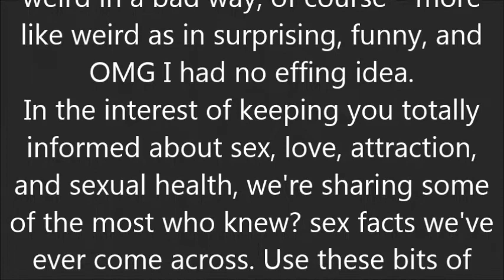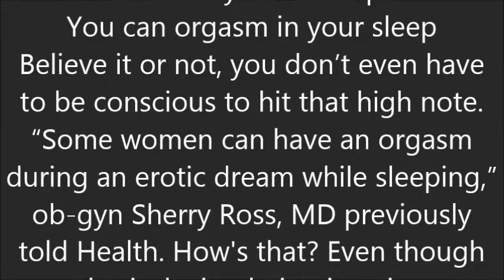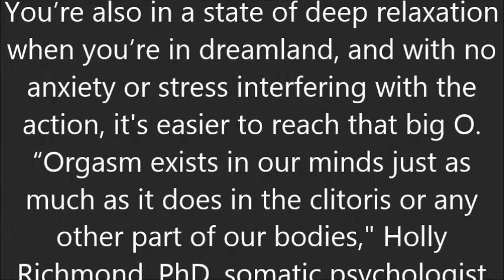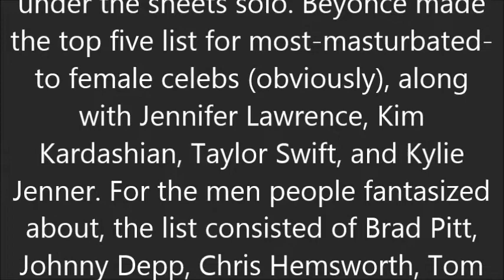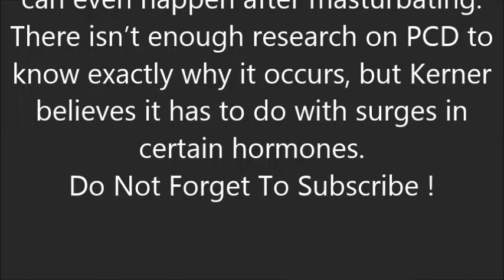8 Weird Facts About Sex You’ll Wish You Knew Sooner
Here at Health, we're always looking at new studies on sex and reaching out to experts for their insight on how to make things healthier and hotter between the sheets. Sometimes, however, our research into the topic turns up some pretty weird stuff. Not weird in a bad way, of course—more like weird as in surprising, funny, and OMG I had no effing idea.
In the interest of keeping you totally informed about sex, love, attraction, and sexual health, we're sharing some of the most who knew? sex facts we've ever come across. Use these bits of sexual info to boost your bedroom knowledge and pleasure.
The average sex session goes for 100 to 500 thrusts
Ever been in the middle of a booty session and thought, Hmm, I wonder how many thrusts that was? Yeah, neither have we. But apparently someone has, because researchers took the time to calculate that intercourse typically lasts 100 to 500 thrusts, according to a report in the journal Royal Society Open Science.
So if that's how long sex lasts in thrusts, how long does it go for in, well, minutes? A 2017 survey of 3,836 people conducted by UK-based dating website SauceyDates.com found that couples in the United States stay in the game for about 17 minutes and 5 seconds. (That’s just intercourse, not foreplay.) It might seem strange to time how long you last between the sheets, but hey, there’s nothing wrong with wanting to see how you stack up!
You can orgasm in your sleep
Believe it or not, you don’t even have to be conscious to hit that high note. “Some women can have an orgasm during an erotic dream while sleeping,” ob-gyn Sherry Ross, MD previously told Health. How's that? Even though no physical stimulation is going on, blood flow to the genitals during a sexy dream can still increase like it does during actual sex—and that boost in blood flow can lead to orgasm.
You’re also in a state of deep relaxation when you’re in dreamland, and with no anxiety or stress interfering with the action, it's easier to reach that big O. “Orgasm exists in our minds just as much as it does in the clitoris or any other part of our bodies," Holly Richmond, PhD, somatic psychologist and certified sex therapist, previously told Health.
The female orgasm lasts three times longer the male orgasm
What can we say, women have some pretty serious orgasmic advantages in the bedroom. First of all, the typical female orgasm lasts about 20 seconds, Michael Reitano, MD, physician in residence at men’s health company Roman, previously told Health. That’s more than three times longer than the male experience, which clocks in at just six seconds. Women also have the upper hand when it comes to being able to have multiple orgasms and G-spot orgasms. Ah, it’s great to be a woman!
People love to think about Brad Pitt when they masturbate
Sex toy company TENGA surveyed 13,000 people between ages 18 and 74 across the world and asked which celebs they think about while they’re under the sheets solo. Beyoncé made the top five list for most-masturbated-to female celebs (obviously), along with Jennifer Lawrence, Kim Kardashian, Taylor Swift, and Kylie Jenner. For the men people fantasized about, the list consisted of Brad Pitt, Johnny Depp, Chris Hemsworth, Tom Cruise, and Chris Pratt. Did your celeb crush make the cut?
The clitoris is basically a tiny penis
When you’re just a little embryo, the clitoris actually develops from the same tissue as the penis. “We all have the same parts, it just depends on what hormones we have in our bodies that influence male versus female part development,” Natalya Lopushnyan, MD, urologist at Greater Boston Urology, previously told Health. When testosterone is released in a male embryo, that sexual tissue grows to become a penis. Without testosterone, that same tissue forms the clitoris.
The tip of the clitoris shows some resemblance to the tip of the penis; they’re both super sensitive and function in a similar way. “When a woman gets excited, the clitoris becomes larger and gets filled with blood,” Lopushnyan said.
Post-sex sadness is a real thing
Have you ever cried after sex, even really good sex? If the answer is yes, you might be relieved to hear that this actually is very common, and there’s even a name for it. Post-coital dysphoria (PCD) is characterized by intense feelings of sadness, anger, and distress after sex, most likely after orgasm, Ian Kerner, PhD, certified sex therapist, previously told Health. PCD can even happen after masturbating.
There isn’t enough research on PCD to know exactly why it occurs, but Kerner believes it has to do with surges in certain hormones.